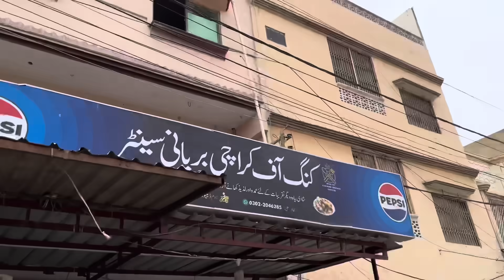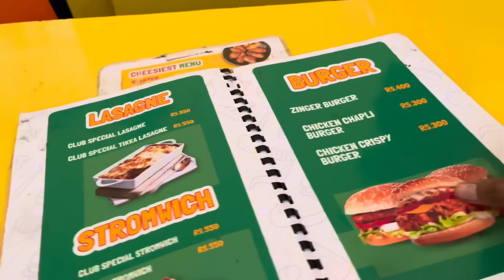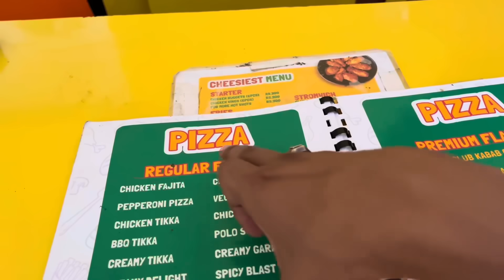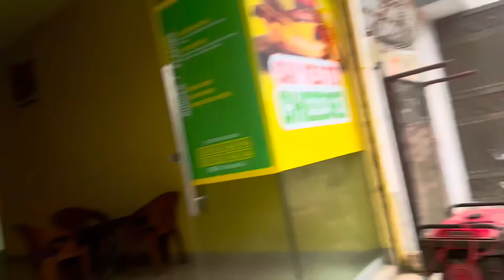Trying Strangers Favorite Dish 😵 Crazy Food Challenge